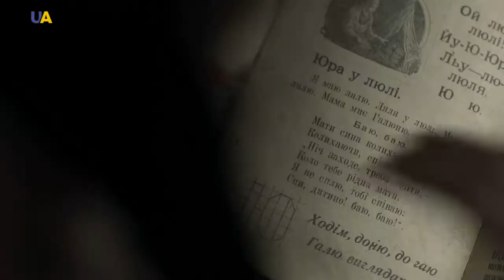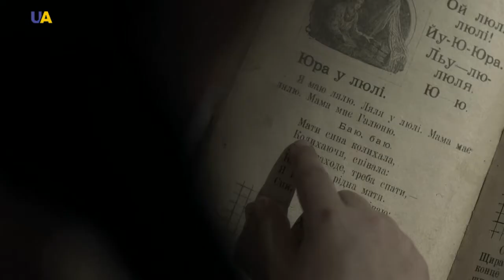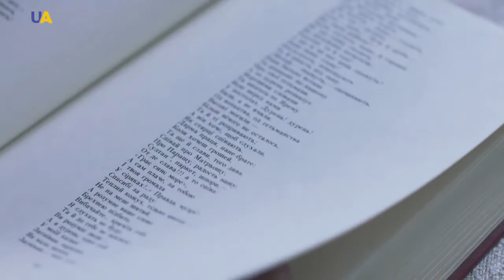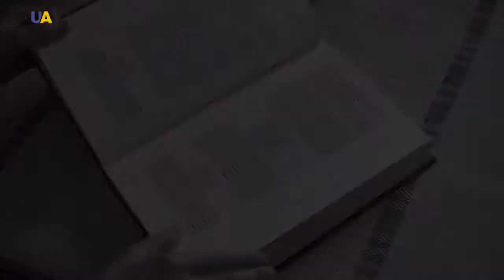Kateryna Bilokur, part 1 | Virtual Museum Tour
A talent that overcame all obstacles of life. A dispute that almost turned into a tragedy and an incredibly high price to pay for the right to do one’s favorite thing